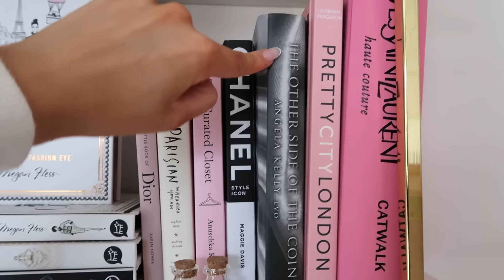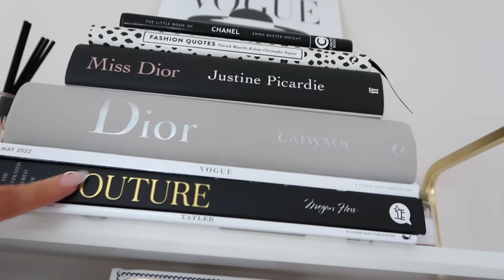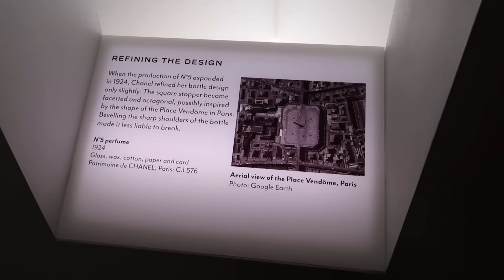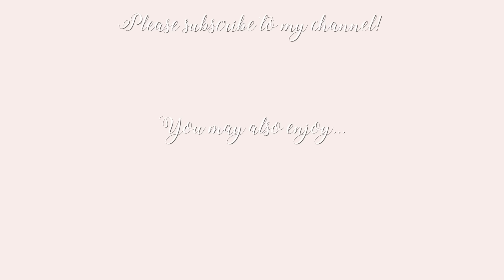I'm coming out of hibernation... 🌸🤍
Use codes FREDDY25  (expires 31/3) & FREDDY10  (10% off on full-price items, and an extra 10% off on the current ongoing Goelia promo: Buy 2 Get 20% OFF, Buy 3 Get 28% OFF) 🤍 Affiliate links used, and some items were either gifted or bought with a press discount/gift card!

Goelia links 🤍
*Black flower cardigan
*White wool jacket
*White boucle jacket

*Pink wool jacket
*Bow ruffle blouse
*White shorts similar

*Black knit ruffle dress

*Off-white/black trim dress

*White jacquard bow dress
*Black jacquard bow dress
*White mink cardigan

White ruffle long sleeve
White ruffle vest

Other links 🤍

Black boucle skirt
Cream + black Mary Janes
Celine sunglasses

B&W knit cardigan
B&W knit skirt
White bow clip
Black bow clip
Chunky gold hoop earrings

♥ TT @freddyflossy
♥ Home account- @breakfastatfreddys
♥ DEPOP- @freddymylove

Freds x